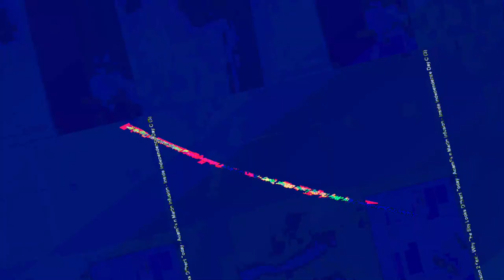[EPILEPSY WARNING] Movie 23 07 27 17h34m21s